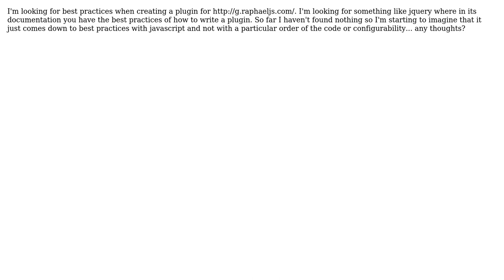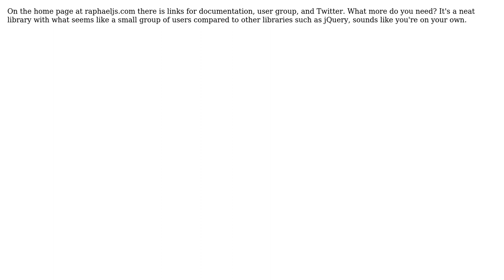Software Engineering: gRaphael plugin best practices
With thanks & praise to God, and with thanks to the many people who have made this project possible! | Content (except music & images) licensed under CC BY-SA | Music | Images & others | With thanks to user The Muffin Man user Matthieu user climboid and the Stack Exchange Network Trademarks are property of their respective owners. You are responsible for your own actions.